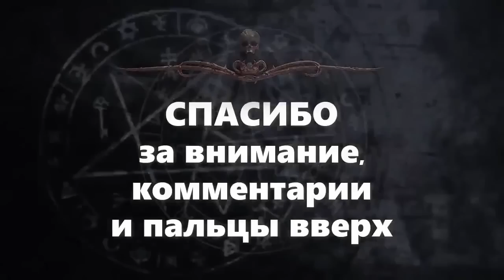Он управлял мертвецами. ЛУЧШИЙ ПОГОНЩИК | Рассказ | АУДИОКНИГА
👀 о чем эта история:
Раджа Хатияра нанимает погонщика Амрита для похода через опасные воды Гандаги, кишащие насекомыми, пиявками и ожившими мертвецами.
🎤 озвучка: Илья Дементьев (официальная)
📓 книга: "13 мертвецов"
эту книгу можно купить в разных форматах: